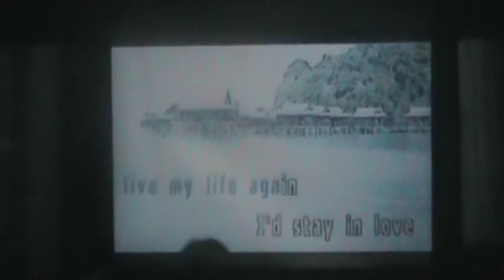bday ni nanay ko here oct 7 2009